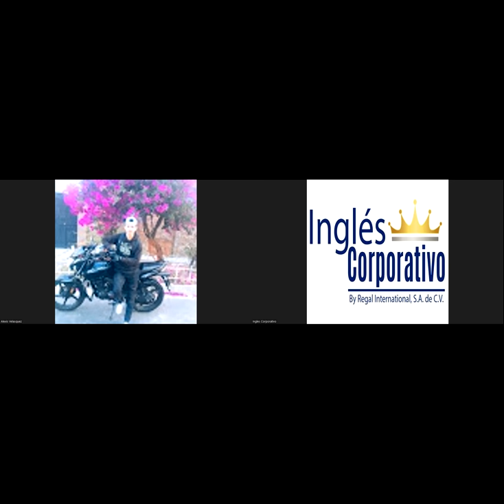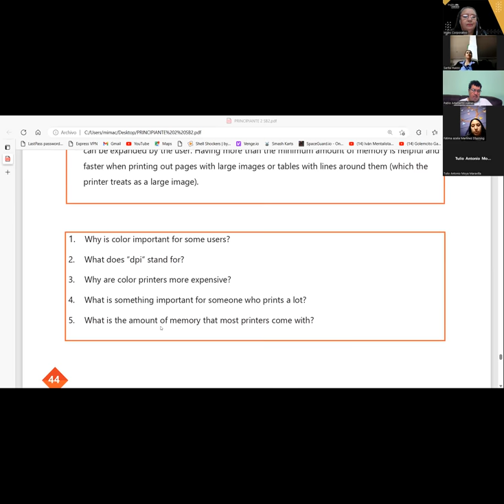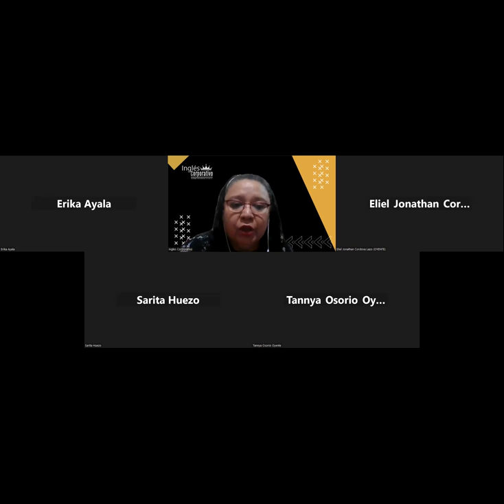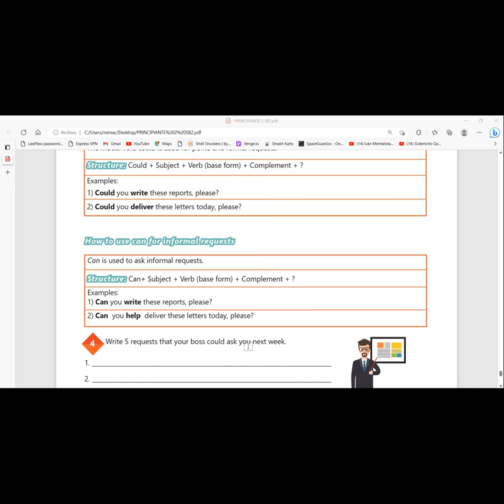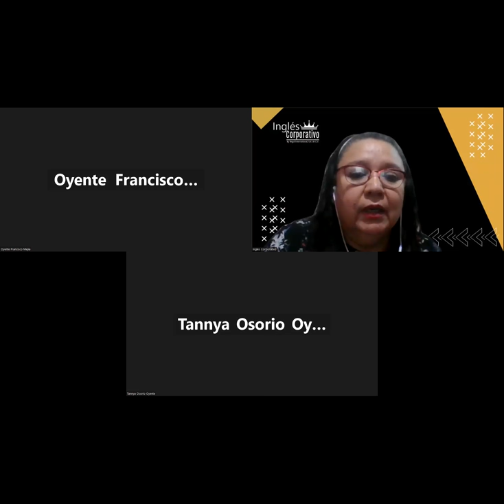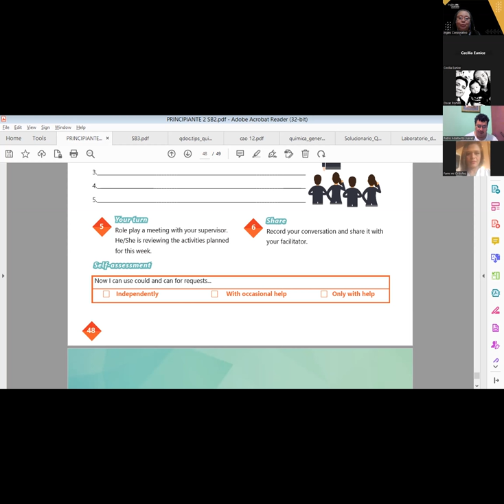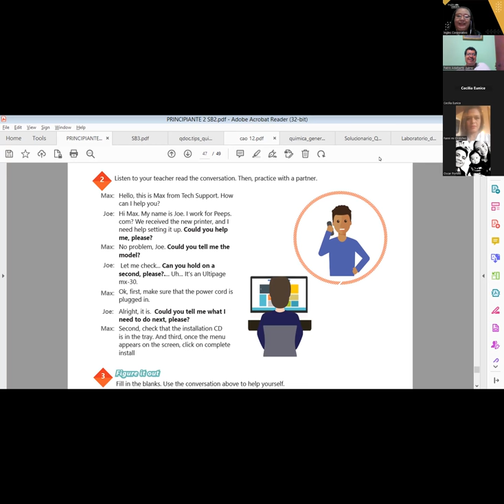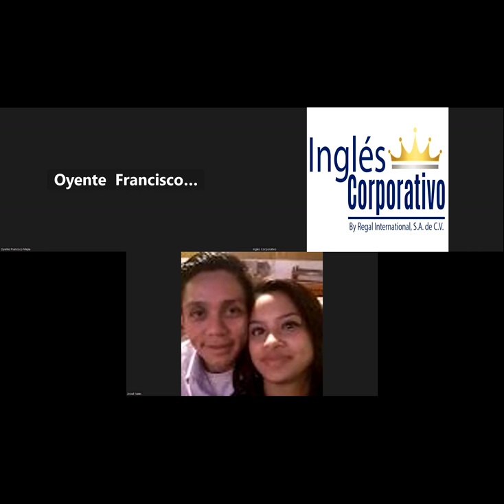SESION 18-29-05-2023-29750-8048-0069/2023-CARBALLO-HOW TO USE COULD FOR POLITE AND FORMAL REQUESTS.